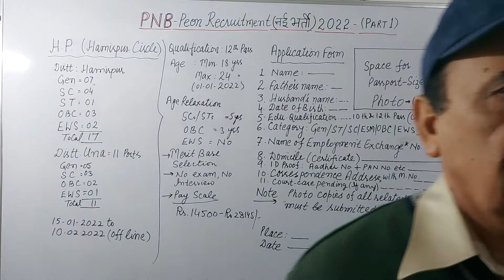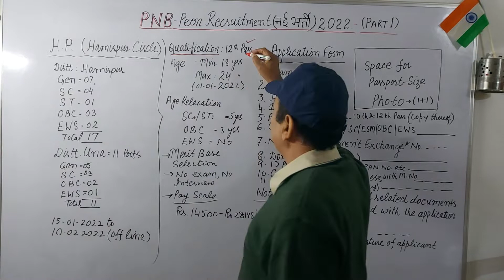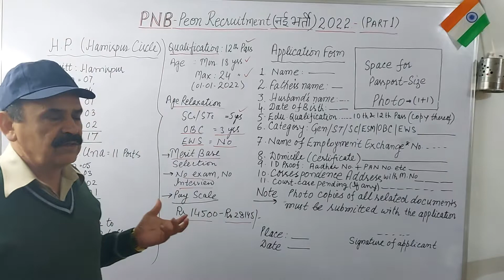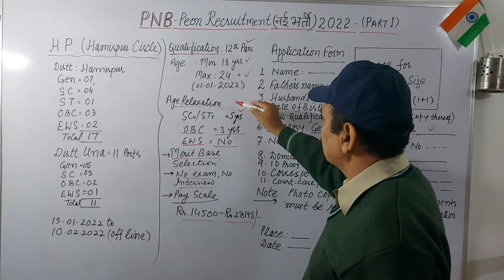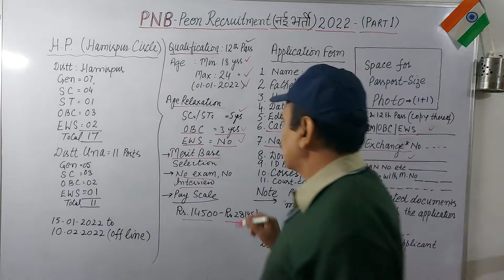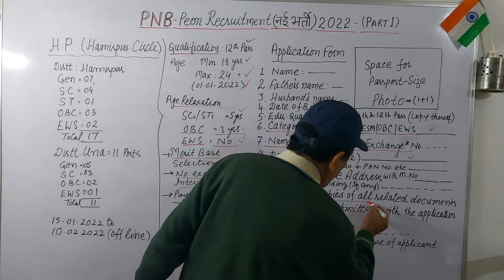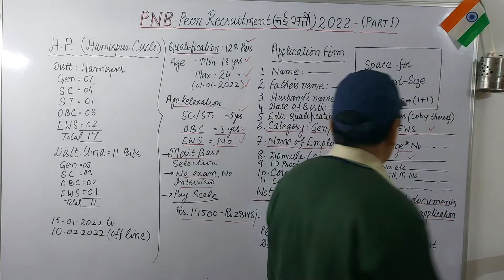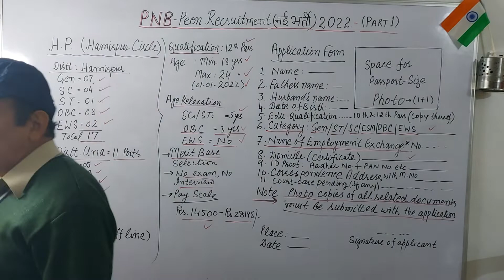PNB Peon नई भर्ती 2022 -Part-1 सरकारी नौकरी SSC Banking UPSC Post Office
(V.No.206) @successmantrabyjmalik4357